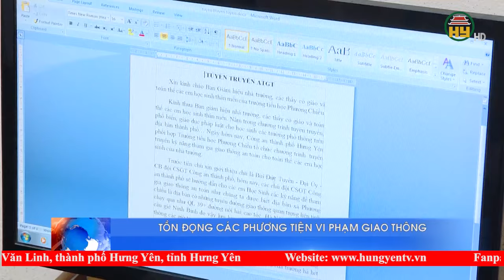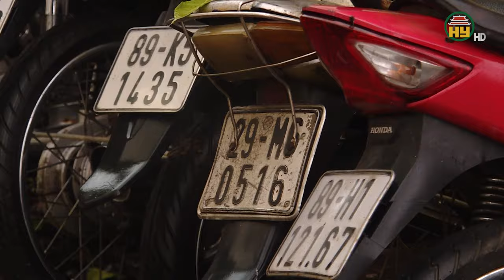Tồn đọng nhiều phương tiện vi phạm Luật an toàn giao thông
Hưng Yên TV |Tồn đọng các phương tiện vi phạm giao thông
Địa chỉ: 164 Nguyễn Văn Linh, thành phố Hưng Yên, tỉnh Hưng Yên
Tiktok: Truyền hình Hưng Yên
Facebook: Đài Phát thanh và Truyền hình Hưng Yên
Zalo: Đài PTTH Hưng Yên